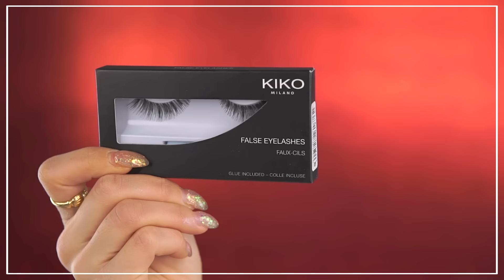W L'AMMORE! - Valentine's Day makeup look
Prodotti utilizzati per ricreare questo look:
- Urban Decay primer potion "eden"
- Inglot eyeshadow palette
- Urban decay eyepencil
- Base + glitter sulla palpebra
- Kiko fake eyelashes
- Yves Rocher mascara
Viso:
- Nyx primer illuminante
- Diego dalla Palma Fondotinta e correttore Makeup Studio
- Contouring by Mulac Cosmetics:
"Ipno" per definire le ombre + "Ares" per scaldare l'incarnato
- "Climax" blush Mulac Cometics
- Kiko blush
- Fix Plus + "Flare" illuminante a base rosata Mulac
Labbra:
- "Cheri" Mulac Cosmetics